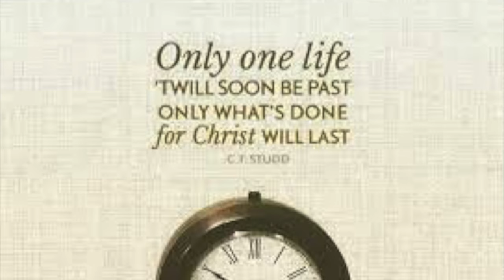PRINCIPLES OF FAITH | MARTIN VARGAS | GREAT THINGS 2020